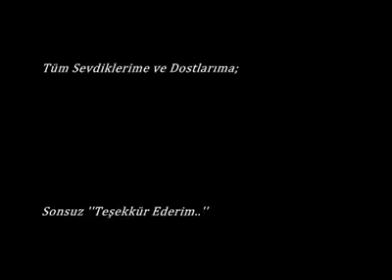Üzüm Ganısı - Halil Çalık Emirdağ Kaşık Havası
BİZİ DESTEKLEDİĞİNİZ İÇİN TEŞEKKÜR EDERİZ..
FARUK ÇALIK HF MÜZİK - EMİRDAĞ